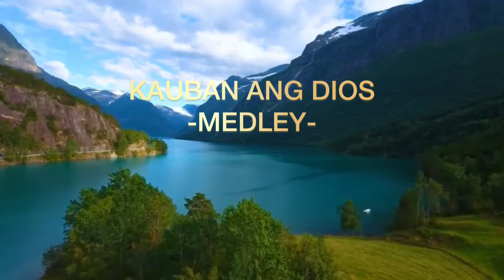SDA SONG "KAUBAN ANG DIYOS"- MEDLEY| HD NATURE BACKGROUND VIDEO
KAUBAN ANG DIOS Medley
Performed Hope Channel Singers
Produced by Harana sa Kabuntagon Records, Inc. for the Hope Channel South Phiippines